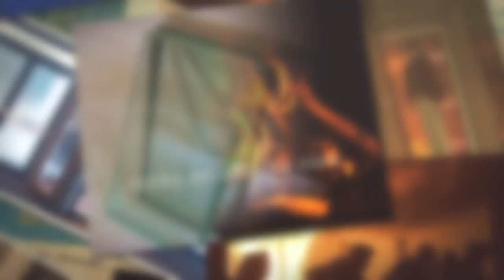Brandwerend glas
AGC Glass produceert vele soorten vlakglas. Brandwerend glas (Pyrobel), isolatie glas (Thermobel) en vele toepassingen voor deuren, wanden en gevels.